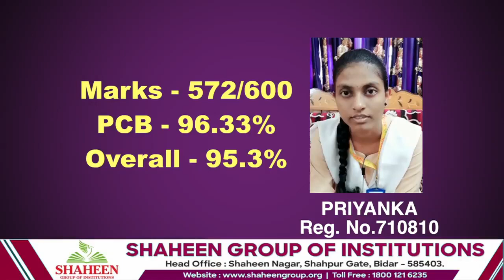PRIYANKA who scored 95.33% in PUC 2nd Year Exams shares her experience at Shaheen College